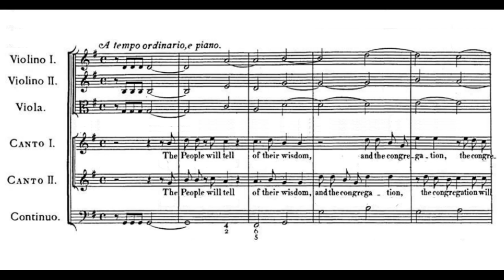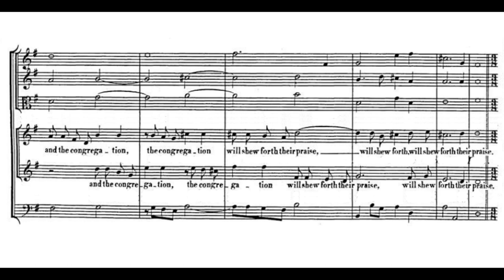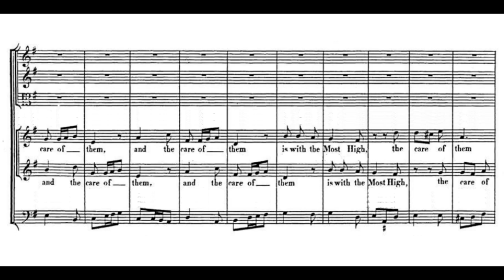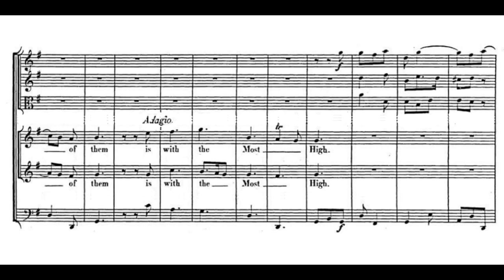Händel: Foundling Hospital Anthem - 6. The people will tell of their wisdom - Preston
Foundling Hospital Anthem
6. The people will tell of their wisdom

Judith Nelson, Emma Kirkby - soprano
The Academy of Ancient Music
Simon Preston